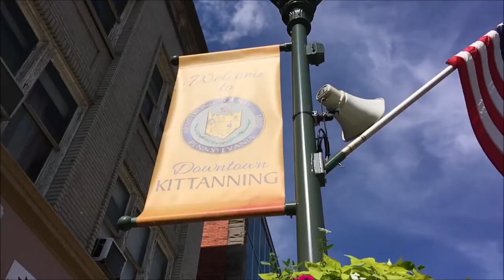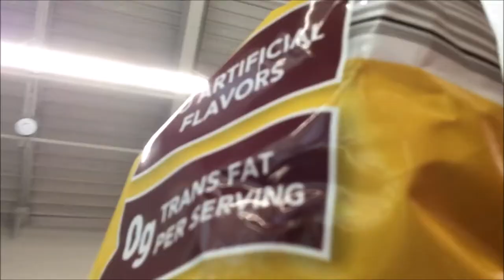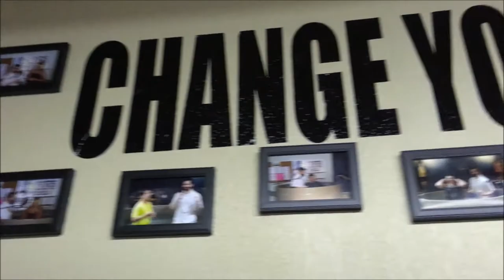Free Parking For Pastors?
I don't talk about being a 'pastor' very much, so i figured I'd give a little insight into that today. I'm so excited for the coming week! Awesome things at church and so much time with my family coming up. It's going to be great! It means a lot!